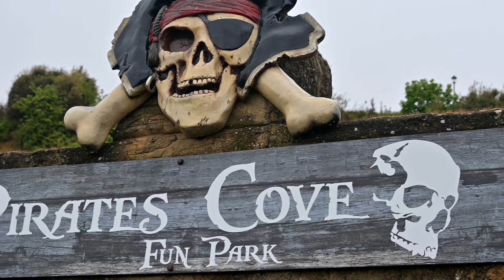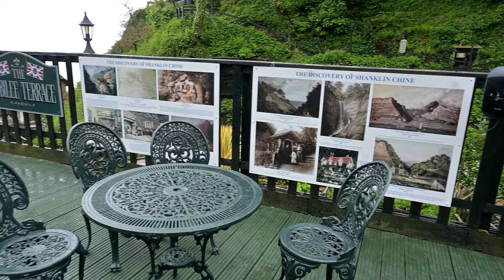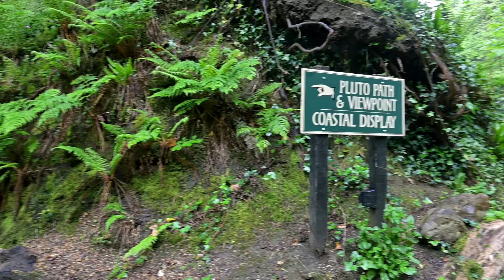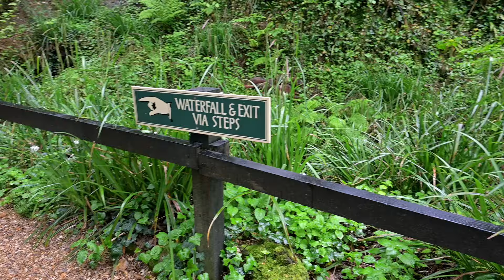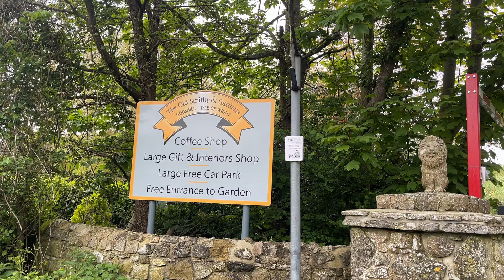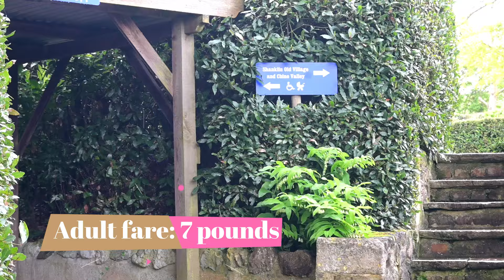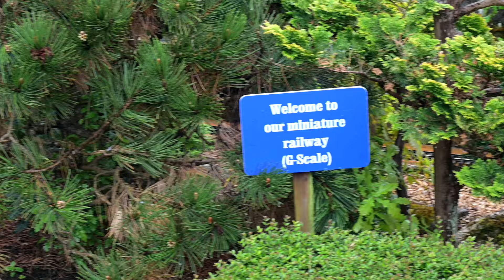Day 2- Isle of Wight | Exploring Shanklin beach, Shanklin chine & Godshill model village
🏝️ Welcome to an adventure on the stunning Isle of Wight! Join me as we explore the hidden gems and breathtaking scenery of this charming island getaway. In this video, I'll take you on a journey through the picturesque Shanklin Beach, where golden sands meet crystal-clear waters, followed by a stroll through the enchanting Shanklin Chine, a lush ravine boasting cascading waterfalls and lush vegetation.

But the wonders don't stop there! We also visit the delightful Godshill Model Village, a miniature marvel showcasing the island's architectural heritage in intricate detail.

Looking for the perfect stay on the Isle of Wight? We've got you covered! Discover a range of accommodation options, from cozy cottages to seaside retreats, ensuring your visit is as comfortable as it is memorable.

And the adventure continues beyond our exploration spots! Dive into the rich history and natural beauty of the Isle of Wight with visits to iconic landmarks such as Osborne House, Carisbrooke Castle, and the Needles. Whether you're seeking outdoor adventure, cultural experiences, or simply relaxation by the sea, the Isle of Wight offers something for everyone.

00:00 Isle of wight trailer
00:17 introduction
01:34 room tour
02:35 spots near shanklin beach
04:07 shanklin beach
05:45 shanklin chine
07:52 shanklin chine ticket fare
08:26 shanklin chine waterfall
10:01 godshill model village
12:16 godshill miniature railway
13:51 Return journey route & booking details

Join me as we uncover the magic of this island paradise and start planning your own unforgettable journey today!